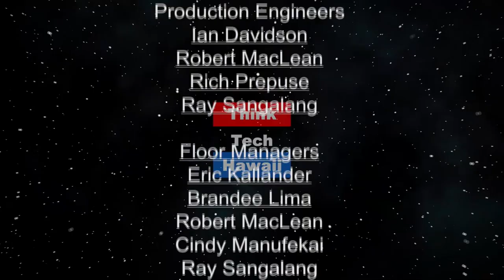Liberty and Economics (Hawaii Together)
Interactions with the economy.  Economics is not only the study of financial behavior, it is a key factor in individual liberty.  Economist Ken Schoolland and host Keli'i Akina  discuss how economics and liberty interact as they explore a variety of public policy issues that impact our lives.

The host for this episode is Keli'i Akina.  The guest for this episode is Ken Schoolland.